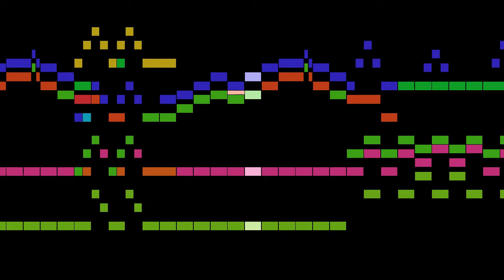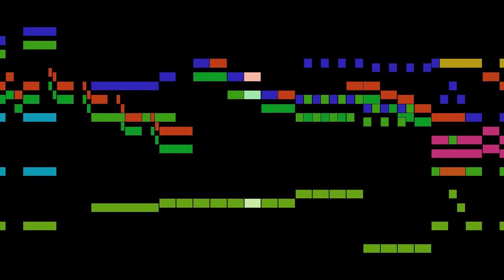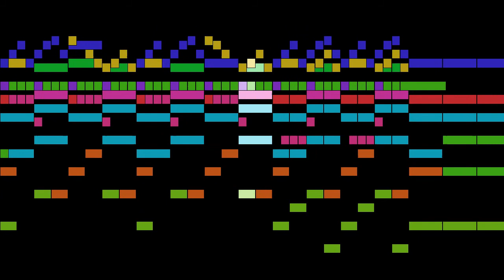Mayr - Original version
An animated score of "Original version", from L'avaro, by Mayr.